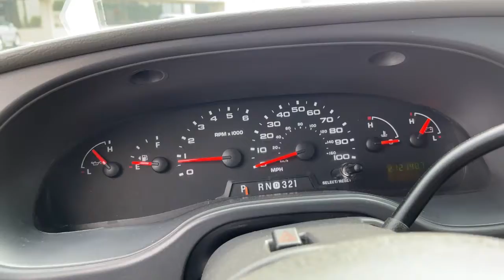2006 Ford E-350SD Springfield, Decatur, Lincoln, Bloomington, Peoria, IL E21007A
Oxford White Clearcoat Used 2006 Ford E-350SD available in Springfield, Illinois at Landmark Ford Trucks. Servicing the Decatur, Lincoln, Bloomington, Peoria, IL area.

White 2006 Ford E-350SDbrbrbrHere at Landmark Ford Trucks East, we know that you can visit any number of dealerships when shopping for a new truck. That's why we always make sure go above and beyond for our loyal customers throughout Springfield, Chatham, Auburn, Riverton and Sherman. It's our world class customer service that helps us earn your business time and again while serving your driving needs!